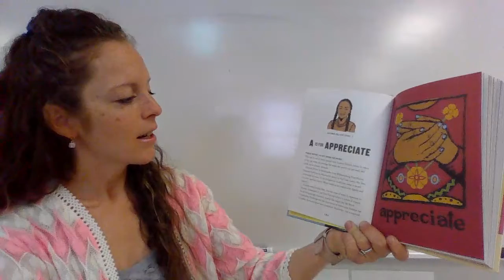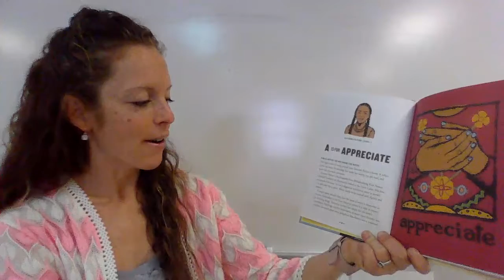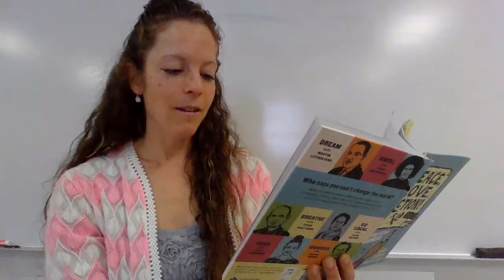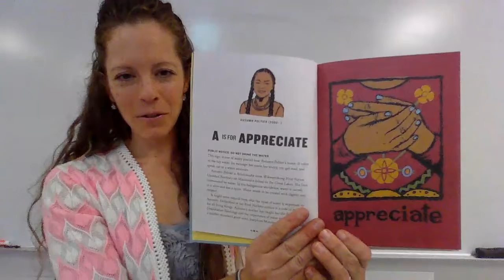A is for Appreciate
Mrs. Ziegler reads aloud from Peace, Love, Action! Everyday Acts of Goodness by Tanya Zabinski. Learn about Autumn Peltier and Appreciation.